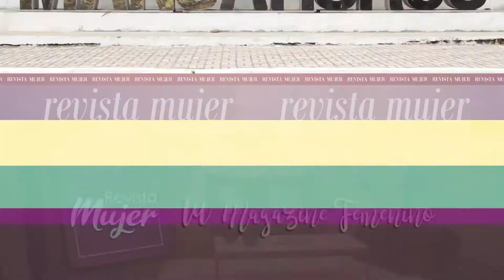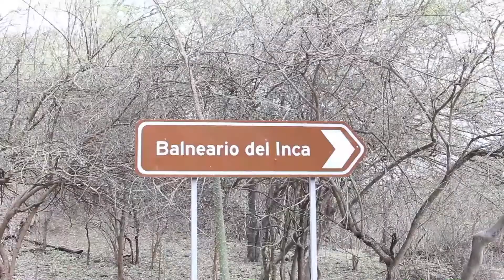La vida en el campo en Mangahurco